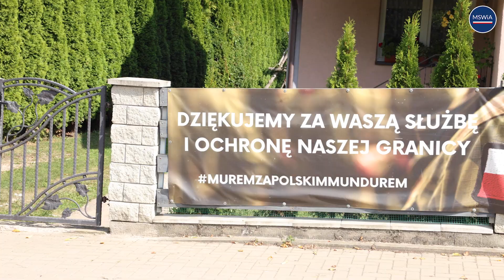Współpraca funkcjonariuszy Straży Granicznej i Policji na granicy wschodniej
Dzięki wzorowej współpracy funkcjonariuszy Policji i Straży Granicznej polska granica wschodnia jest profesjonalnie chroniona przed naporem nielegalnych migrantów.